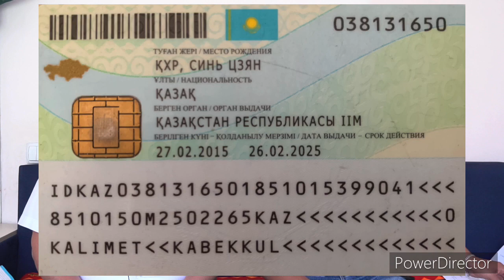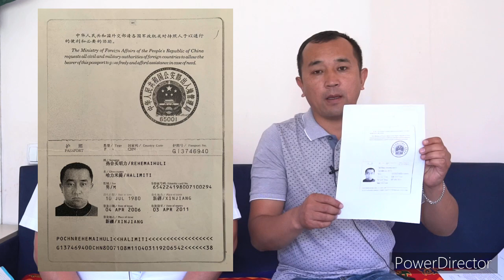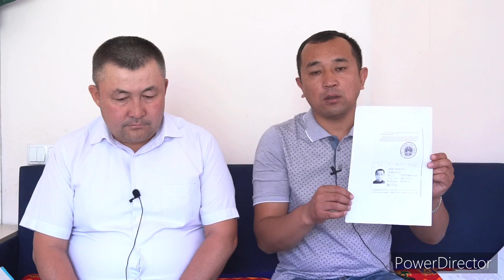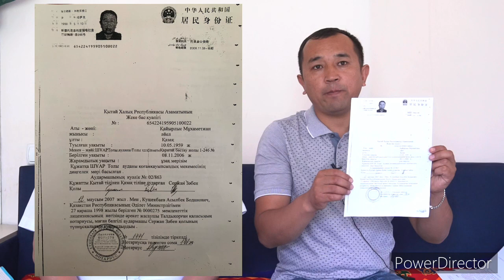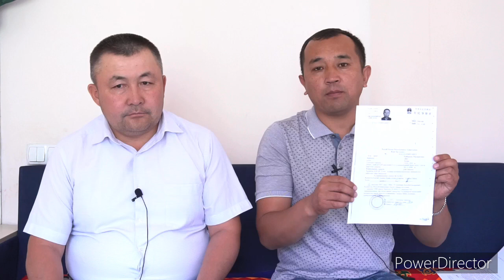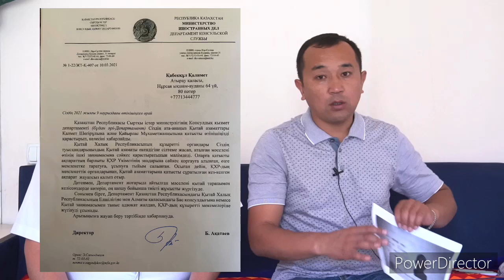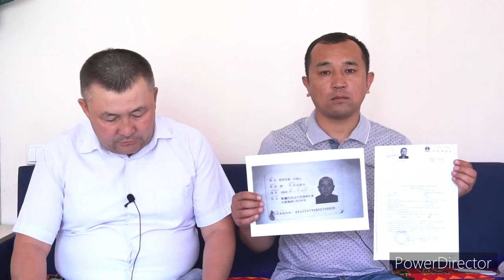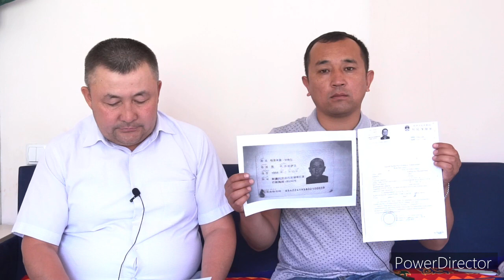Xinjiang re-education Camps 新疆集中营 Қытайда Қамалған Қазақтар 14/ 06/2021